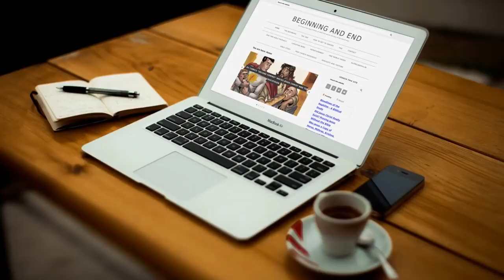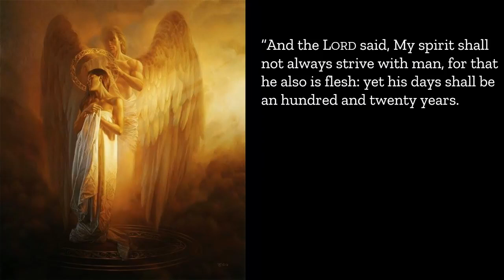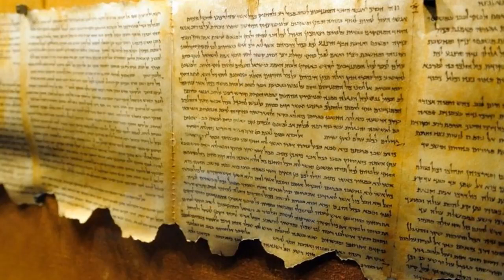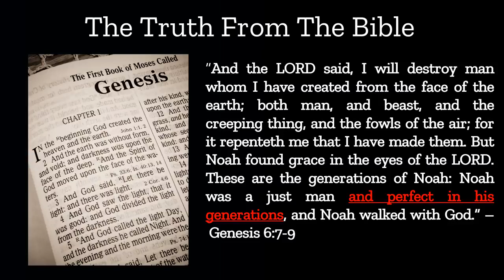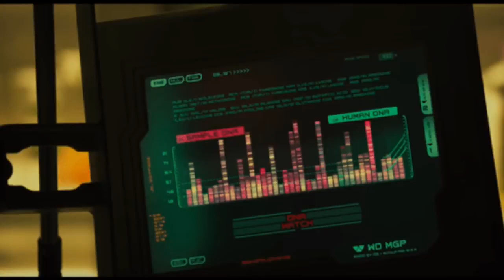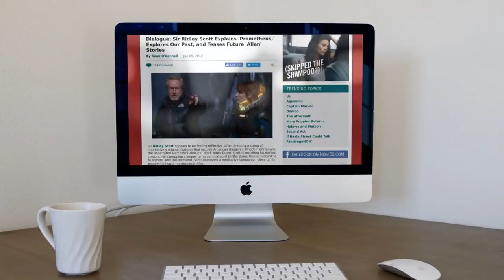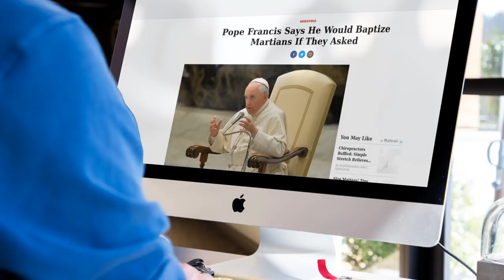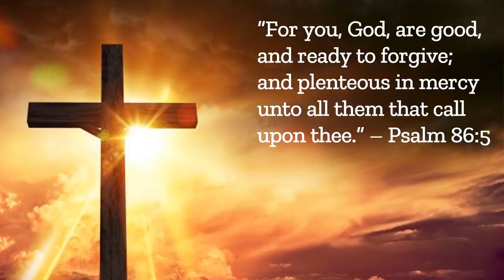Satan's False Alien Gospel Deception